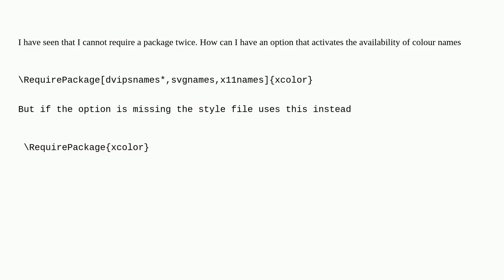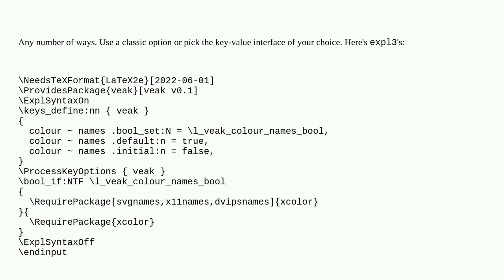Tex: Option to use colour names without calling xcolor package twice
Option to use colour names without calling xcolor package twice

A special thanks goes out to the community

  options